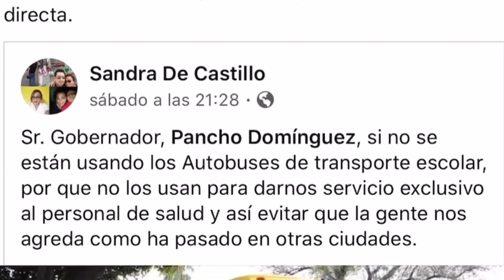Llamado a gobernador por trabajadora de seseq